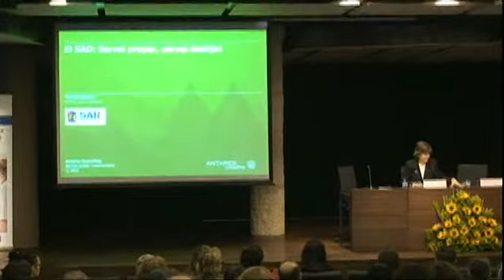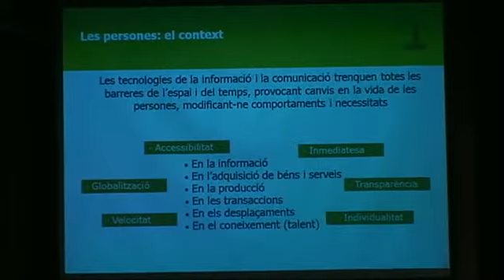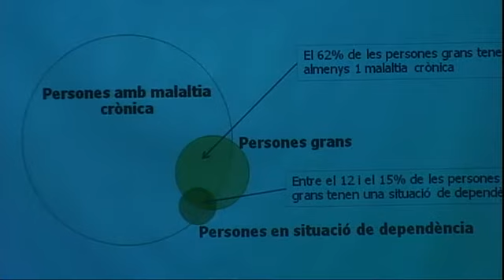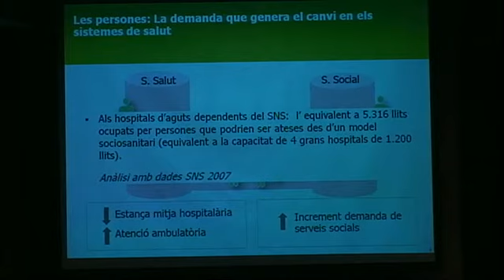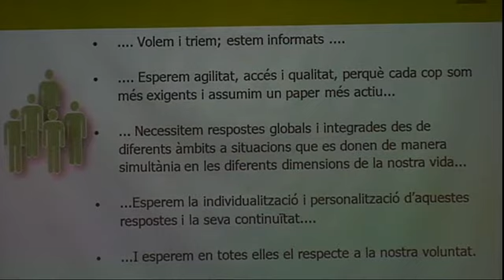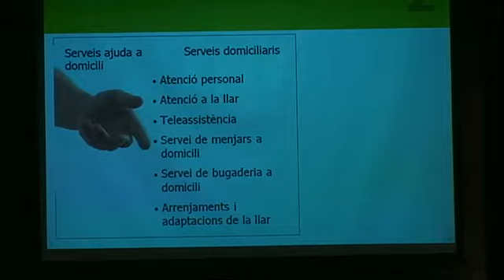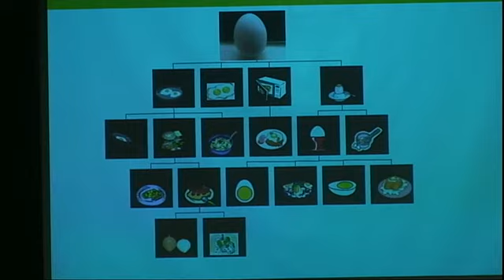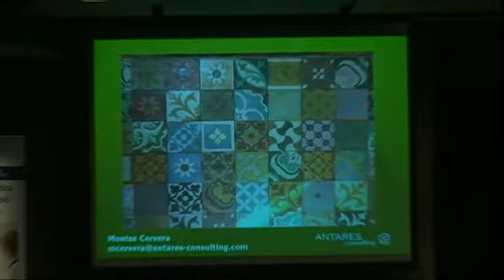Montserrat Cervera: El SAD: Servei proper, servei desitjat.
Sra. Montserrat Cervera
Directora de la Unitat Social i Sociosanitària d'Antares Consulting.
Presentació: Sra. Dulce Fontanals
Adjunta a Direcció General de SARquavitae.